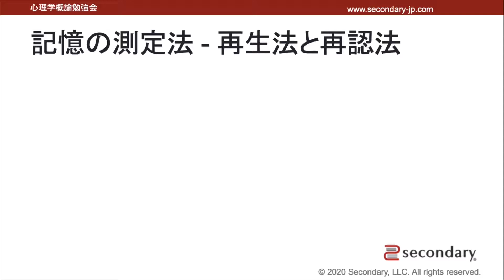記憶の測定法 - 再生法と再認法（心理学概論勉強会movie） [Preview]